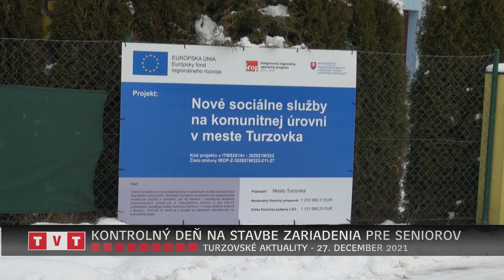KONTROLNÝ DEŇ NA STAVBE ZARIADENIA PRE SENIOROV